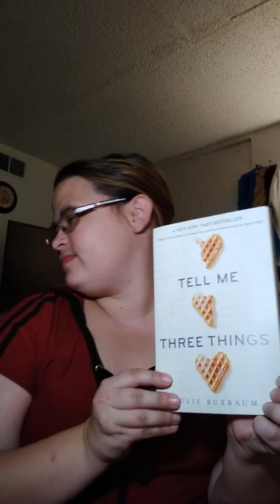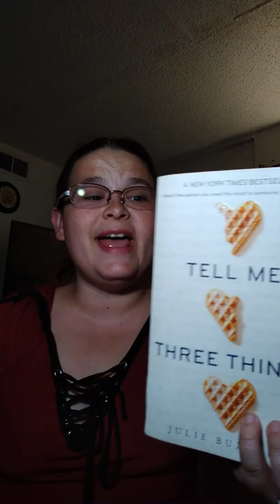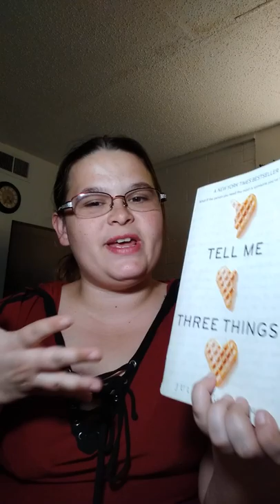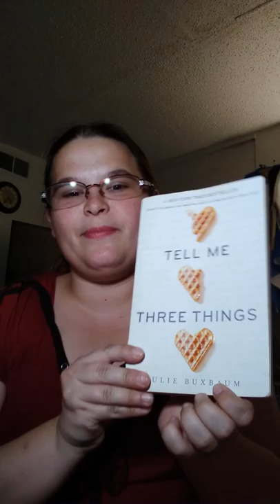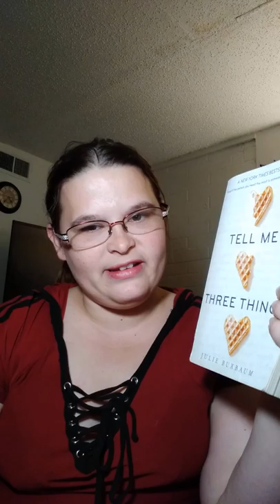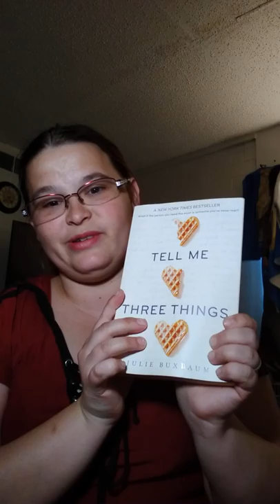Tell Me Three Things Review